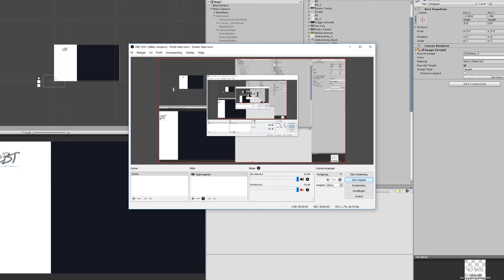SUMMER REGGAE JAM TRACK! [NO BASS]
Summer time is here, so why not jam along to some fun and easy reggae! Pick up your guitar, bass, or sit down by your drum set, and enjoy a refreshing pina colada while jamming to this reggae backing track in Dm!

This track was made using RealTracks from the software Band-In-A-Box Check them out! :D